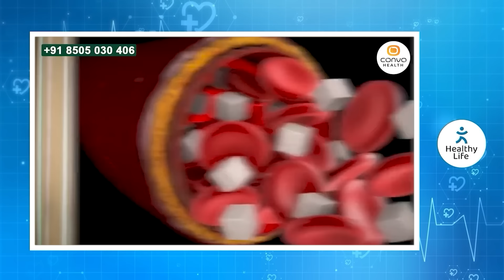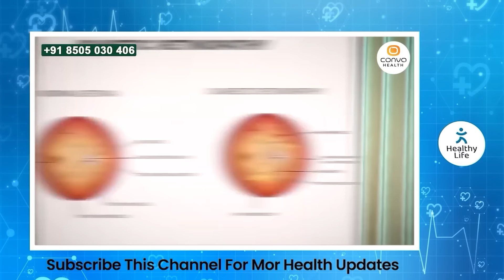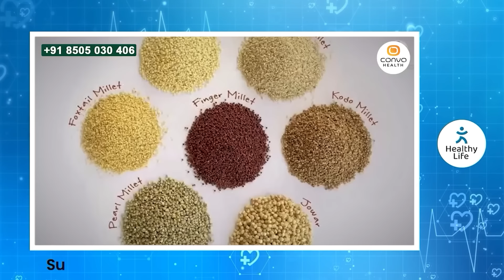ഉച്ചക്ക് ഇങ്ങനെ ഭക്ഷണം കഴിച്ചാൽ നിങ്ങൾക്ക് ഷുഗർ കൂടില്ല ഷുഗർ ഉള്ളവർക്ക് ഇവ കുറഞ്ഞു ഇല്ലാതാക്കും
Dr Umer Mukhthar
BUMS
Chief Consultant, Unani Dept

sugar kurayanulla food,
sugar kurakkan ulla exercise,
sugar kurayanulla fruit,
sugar kurayanulla exercise,
sugar kurakkan malayalam tips pregnancy ,
sugar kurakkan exercise malayalam ,
sugar kurakkan yoga ,
sugar kurakkan ulla fruit ,
sugar kurakkan karanam,,
sugar kurakkan malayalam dr ,
sugar kurakkan malayalam health tips,
sugar food,
sugar food control,
sugar food malayalam,
sugar food malayalam tips,